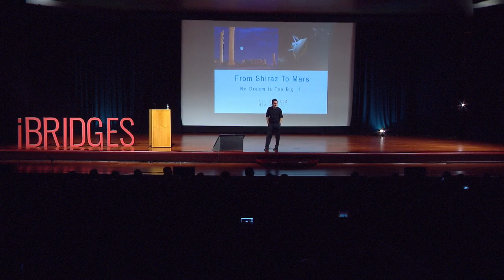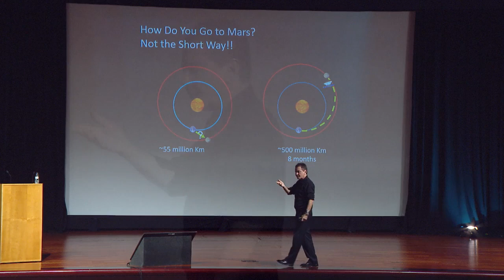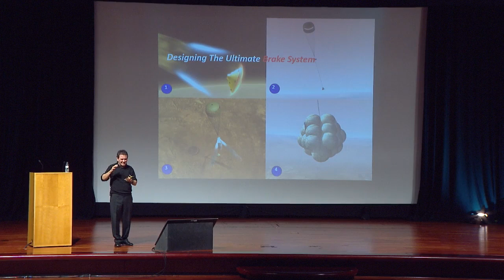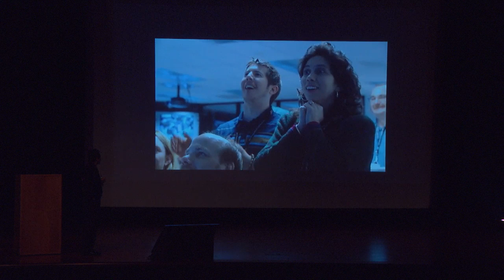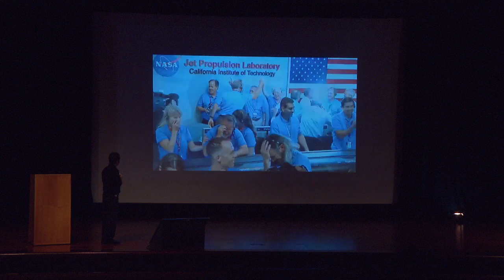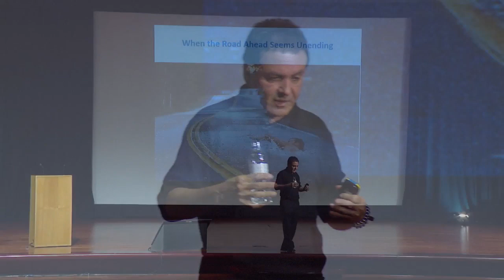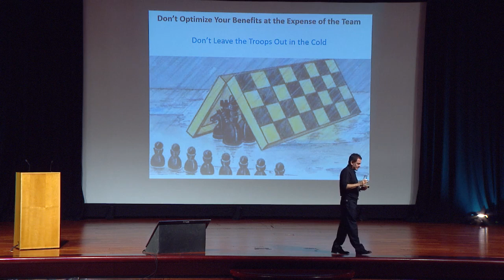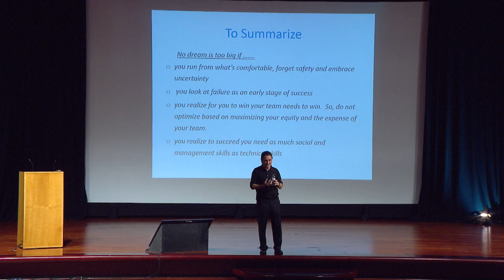iBRIDGE Barcelona: From Shiraz to Mars, No dream is too big if....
Firouz Naderi